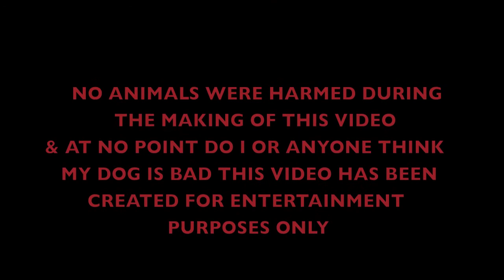BAD DOG REVENGE